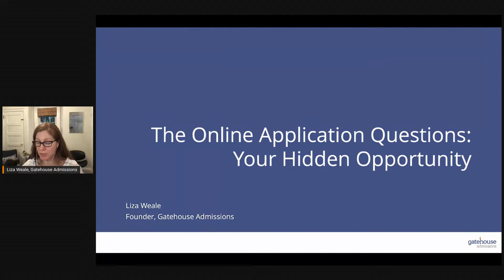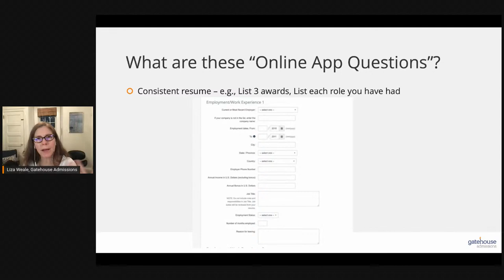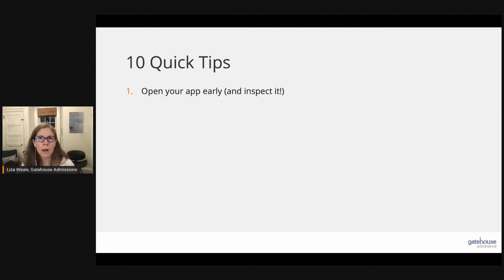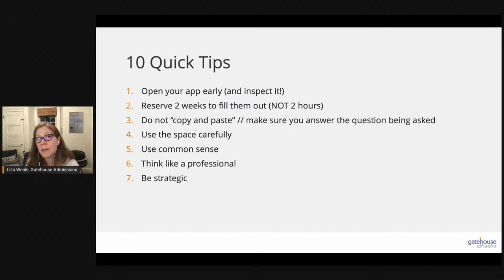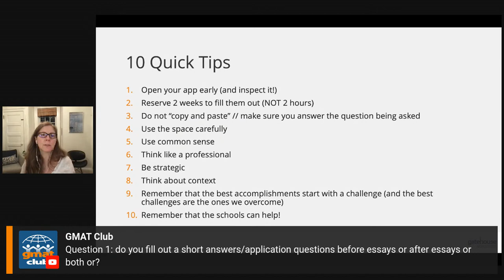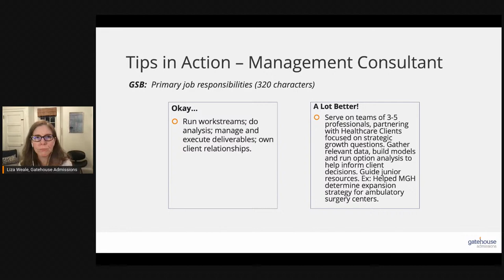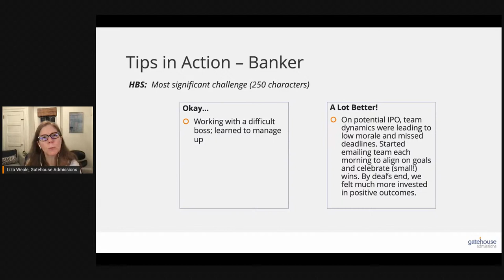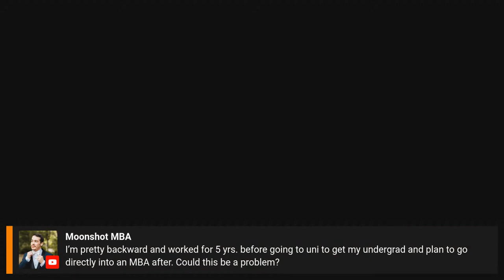The Hidden MBA Application Opportunities: Differentiate Yourself with Short-Answer Questions